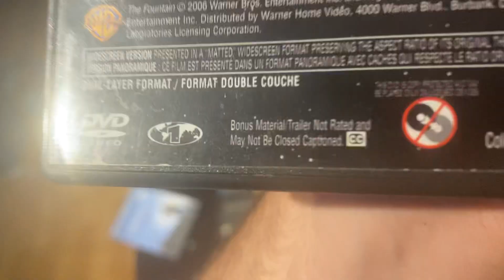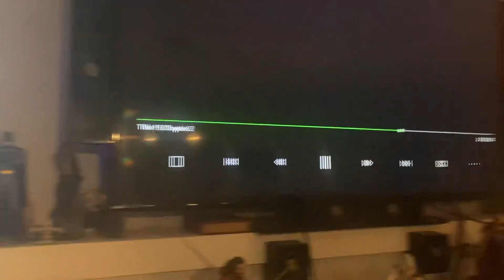Opening to The Fountain 2007 DVD